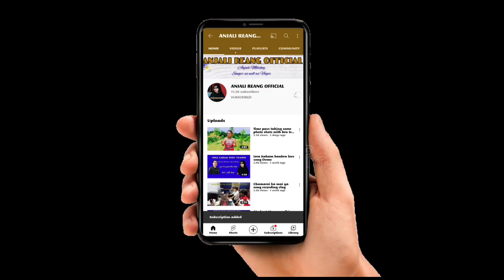Eating seasonal fruit Jambura (Pomelo/Grapefruit) with chili yummy😋😋😋